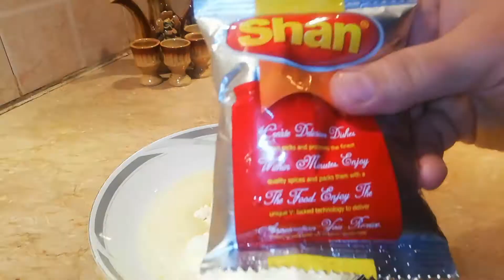Fish Fry With Potatoes Fries | By Maliha's Cooking | malihascooking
Check this recipe of fish fries with potatoes fries. It is really very tasty and easy to cook recipe for you all in desi sytle.